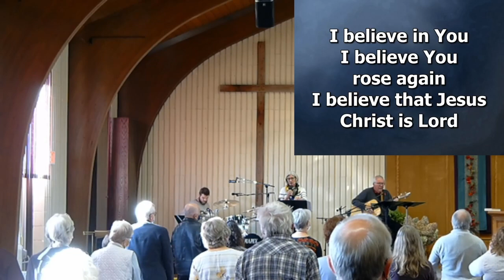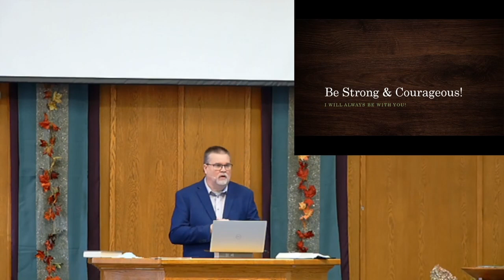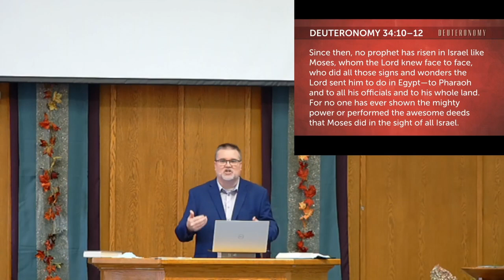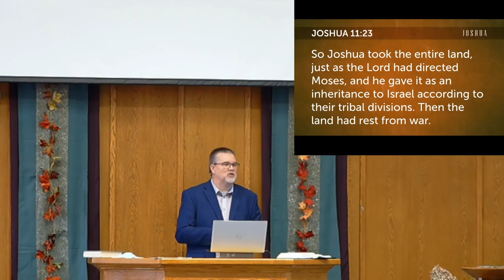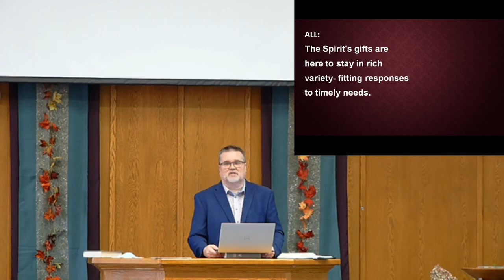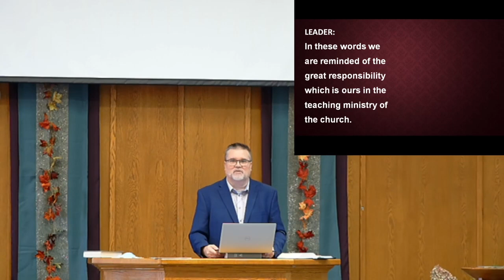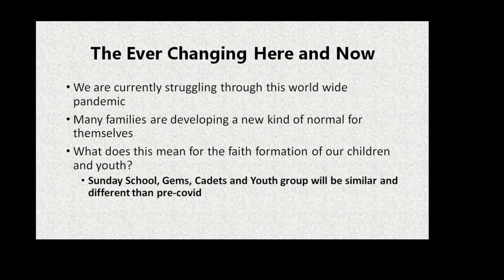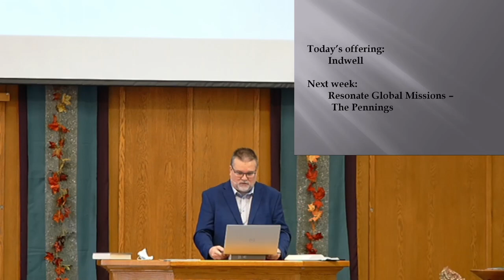November 7th, 2021 Covenant Church Worship Service